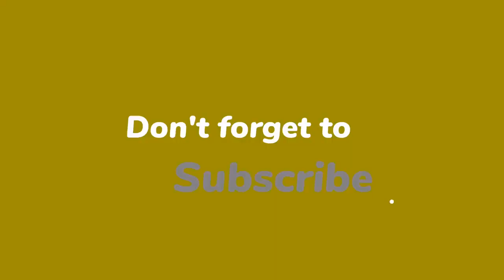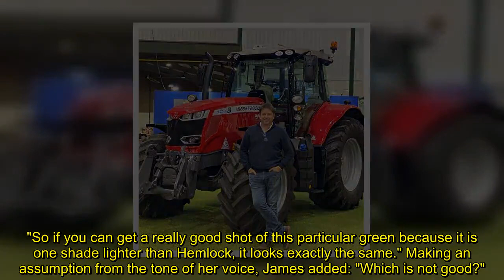James Martin admits he wants to invest in a tractor but 'not to plough a field'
James Martin, 49, is one of the most in-demand celebrity chefs on TV right now, with his ITV Saturday Morning show raking in the support. The ITV chef was asked in a recent interview, as he promotes his latest venture, what is something not many people know about him, with his answer surrounding a new vehicle.